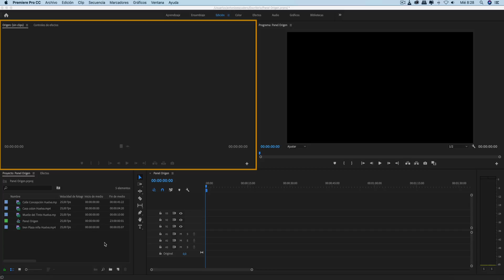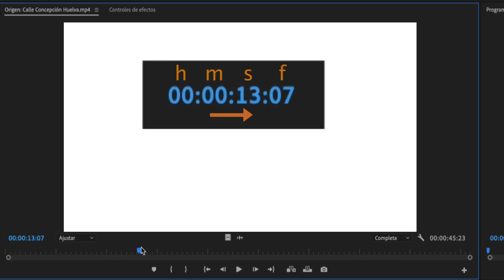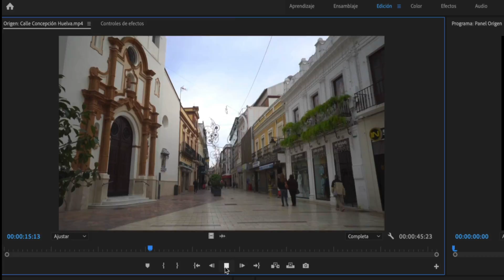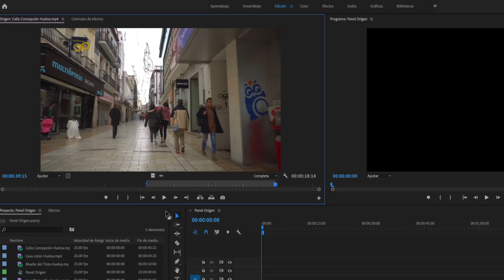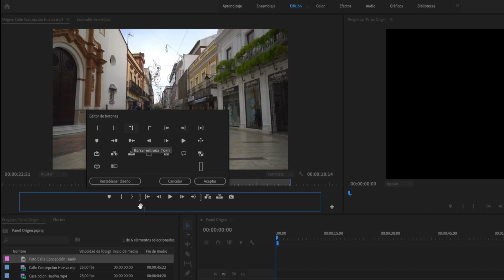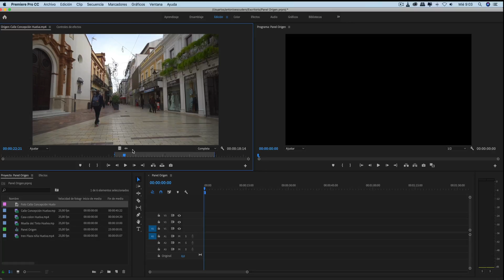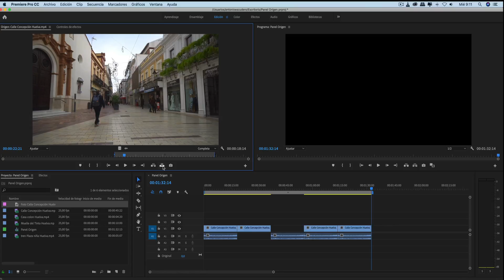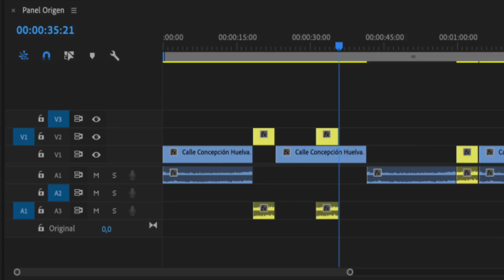📙 El Panel ORIGEN de Premiere Pro - Guía DEFINITIVA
En este vídeo verás todo lo que puedes conseguir usando correctamente el panel origen de adobe Premiere.
🔻 🔻 🔻  ¿eSTAS pREPARAD@?🔻 🔻 🔻

A partir de este vídeo, seras todo un PRO usando este panel.